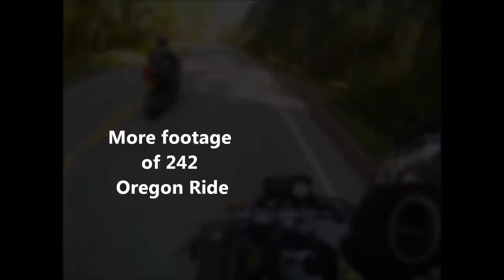More footage of 242 Oregon Ride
This was on the way down the same road as the first video.  Took it a bit slower going down as road condition was unknown and had some gravel.  FZ8 and FZ6R